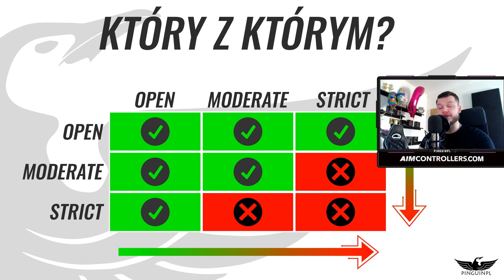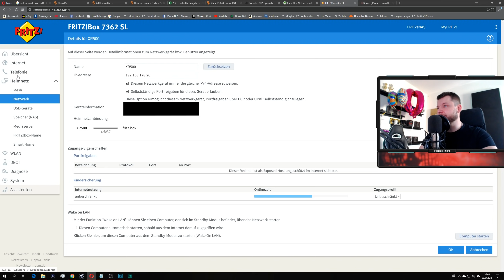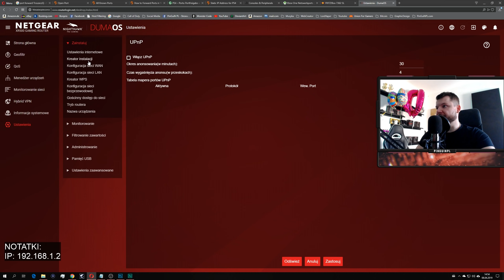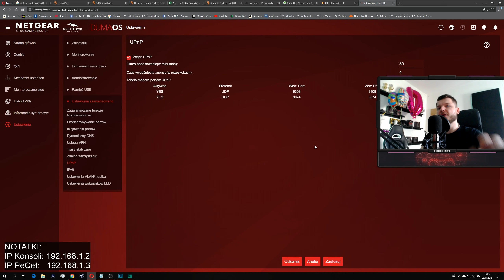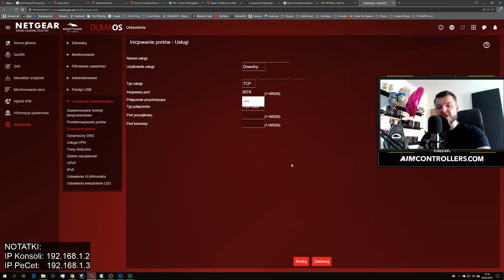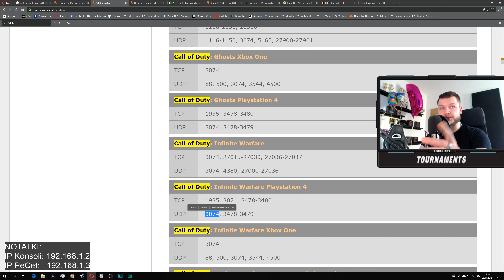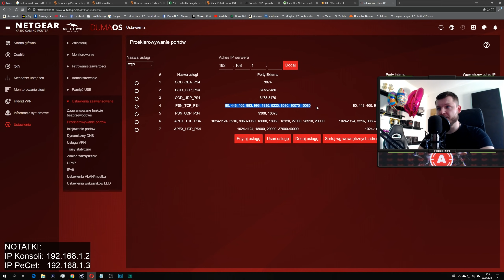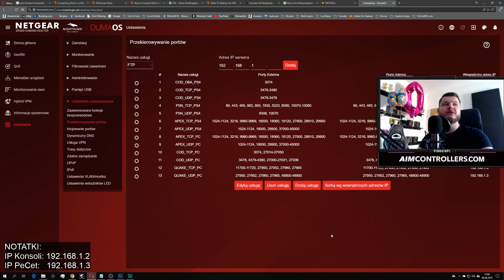🐧 OPEN NAT, czyli Port Forwarding, Triggering, DMZ i UPnP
📣 OGLĄDAJ W 1440P 60FPS DLA MAKSYMALNEJ JAKOŚCI!
(Jeśli nie widzisz opcji 1440p spróbuj przeglądarki Chrome lub sprawdź jak odblokować tą rozdzielczość w Twojej przeglądarce)

Znaczniki czasowe aby szybciej znaleźć punkt Ciebie interesujący,
jednak mooocno polecam obejrzeć całość aby też wszystko zrozumieć!:

01:15 - Który NAT łączy z którym?
04:32 - Typ 2, Typ 1 i który potrzebny
08:24 - Przypisywanie stałego IP w modemie
09:05  - Ustawianie DMZ dla Routera
10:37 - Vectra
11:33 - Małe info dla posiadaczy XR500
14:00 - Przypisywanie stałego IP dla Konsoli w routerze
18:57 - BARDZO WAŻNE DLA POSIADACZY DUMAOS
20:00 - UPnP
24:08 - Triggerowanie / inicjowanie Portów
29:42 - DMZ
31:45 - Przekierowywanie / Otwieranie portów
33:28 - Gdzie znaleźć porty

✔️ MOŻESZ DOŁĄCZYĆ DO ARMII PBC NA KILKA SPOSOBÓW:
◾️ Dając SUBa na tym kanale. Nic on nie kosztuje 
◾️ Dołączając do naszej grupy na Facebooku w której także możesz sam postować lub oglądać pracę i pomysły innych z Armii PBc!
◾️ Ustawiając sobie w grze ClanTag: PBc

💲YouTube potrzebuje wiele czasu i własnego wkładu, jednak pieniędzy nie przynosi. Za każdą jedną dotację jestem bardzo wdzięczny, bo pozwala mi robić to co lubię i rozwijać ten kanał:

💬 Szukasz współpracy lub możliwości umieszczenia Twojej reklamy u mnie na kanale? Napisz wiadomość na ten adres i jeśli zobaczę że Twoja propozycja jest poważna i nie łamie pewnych reguł na tym kanale na pewno się do Ciebie odezwę. (NIE! Nie będę waszych hazardowych stron reklamował!)
Kamil PinGuiNPL Mrozek